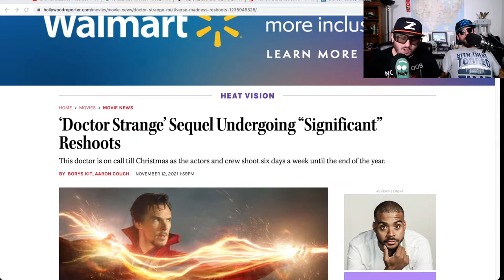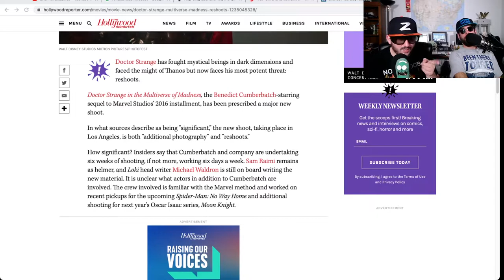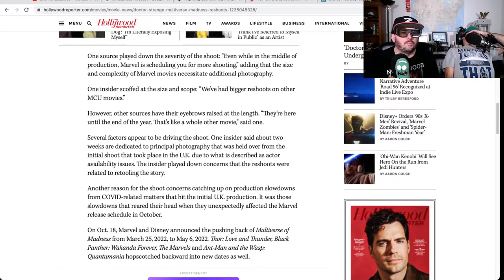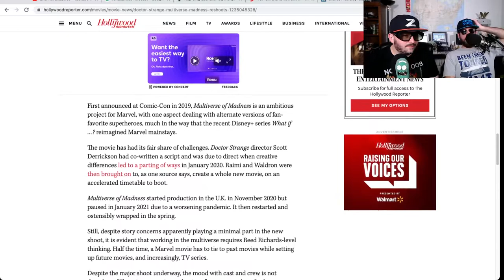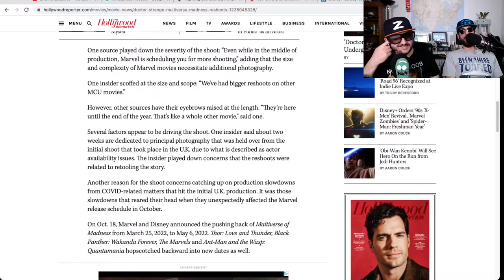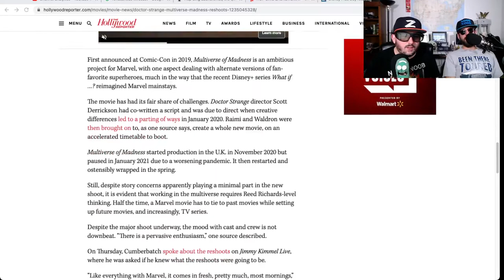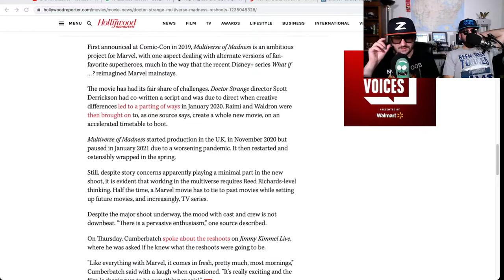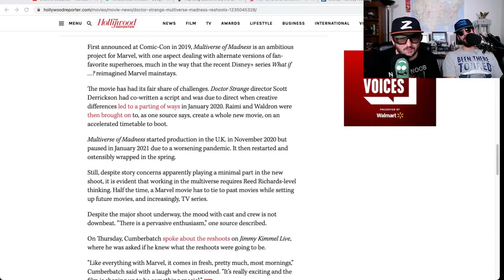Dr Strange Multiverse of Madness Requires Reshoots!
Is this bad news for the MCU and it's follow up to 2016 Dr strange?  Sam Raimi will direct the reshoots and Loki writer Michael Waldron is writing the new material but does this a bad spell for the movie?  Stars Benedict Cumberbatch as Stephen Strange, alongside Elizabeth Olsen, Benedict Wong, Rachel McAdams, Chiwetel Ejiofor, and Xochitl Gomez